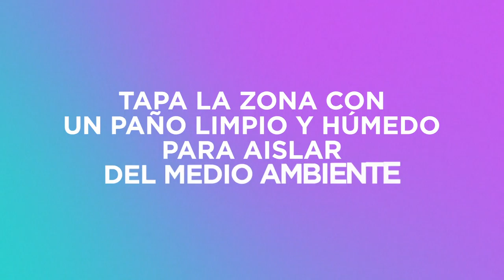Llama Protección Civil Municipal a no aplicar remedios caseros en quemaduras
Como parte de la campaña ¡Aguas, Ponte Listo y Cuídate!, el Ayuntamiento de Aguascalientes, a través de la Coordinación Municipal de Protección Civil, emite una serie de recomendaciones en materia de primeros auxilios.
En caso de sufrir heridas o quemaduras, se recomienda no aplicar remedios caseros, ya que pueden agravar las lesiones o favorecer que estas se infecten. Se recomienda:
Si son quemaduras leves, colocar la parte lesionada bajo el chorro suave del aguaNo aplicar hielo, pasta dental, cremas u otras sustancias sin prescripción médicaNo despegar ropa o accesorios que hayan quedado adheridos a la pielNo reventar ampollas ya que el líquido interno protege de infeccionesTapar la zona con un paño limpio y húmedo para aislar del medio ambienteLos accidentes domésticos se pueden prevenir, al poner en práctica recomendaciones básicas para salvaguardar la integridad física, en especial de niños y adultos mayores.
Protección Civil Municipal pone a disposición de la ciudadanía los números telefónicos: 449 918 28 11, 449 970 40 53 o el 072, para hacer reportes o recibir asistencia por parte del Departamento de Atención Médica Prehospitalaria.